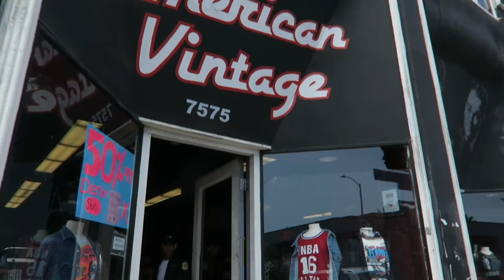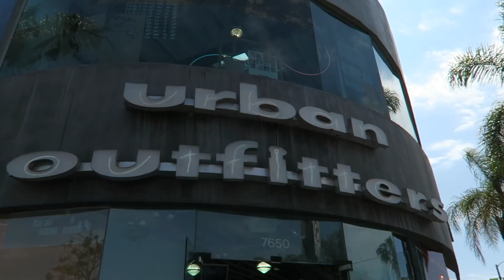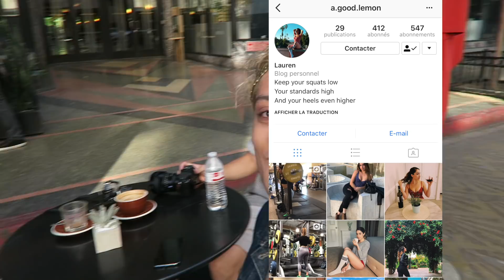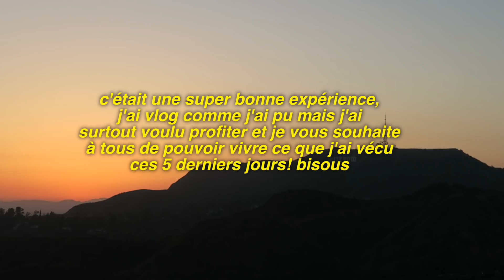VLOG LOS ANGELES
Voici mes aventures de mon voyage à Los Angeles quand je suis partit seul, sans personne en ne connaissant personne!

☆Questions fréquentes:
- Je m'appelle Johann, j'ai 18 ans
- Je filme avec un G7x

- Partout (genre vraiment partout) avec le @SparkDise
- Mon Snap: Snapdise